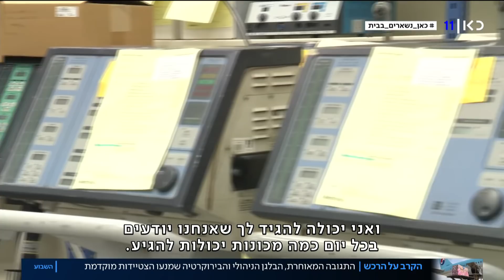"את מי תולים הבוקר?": מי אשם במחסור בציוד רפואי?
כאן חדשות | זמן קצר לאחר פרוץ מגפת הקורונה התגלה מחסור בציוד רפואי ומיגון, מקצת הציוד לא הושג עד היום. סיבות ותירוצים יש בשפע, אך אף הסבר לא מבהיר מדוע חלף חודש עד שנעשו צעדים ראשונים בתחום הרכש. כתבתו של יובל אגסי, מתוך השבוע עם ירון דקל 17.4.20